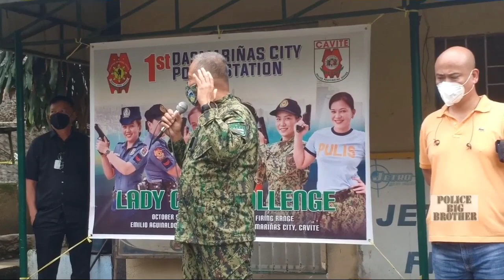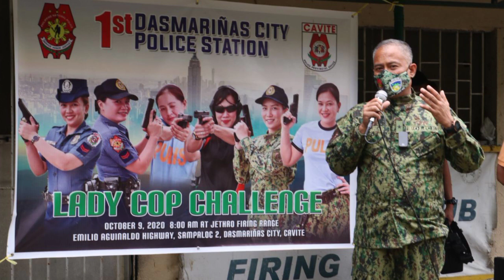1st DASMA LADY COP CHALLENGE!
PINANGUNAHAN ni PRO4A RD PBGEN VICENTE DANAO JR ang pagbubukas ng 1st DASMARIÑAS CITY POLICE STATION LADY COP CHALLENGE na inisyatibo ni Chief Of Police PLT COL RICHARD ANG na ginanap sa Jetro Firing Range Dasma.

Nagtungo rin sa naturang aktibidad si CAVITE PPO PD PCOL MARLON SANTOS bilang isa rin panauhing pandangal kasama ng mga Lokal na opisyal ng naturang siyudad.

Sa naganap na aktibidad nagbigay halimbawa at motibasyon si ACTION RD GEN DANAO sa mga babaeng pulis at GABAY sa maayos pagamit at pagpapatuok ng baril

Ang naturang LADY COP FIRING CHALLENGE ng DASMARIÑAS CPS ay inisyatibo ni PLT COL ANG base sa programa ni GEN DANAO na naayon sa skilled enhancement at 9 point agenda ni CPNP GENERAL CAMILO PANCRATIUS CASCOLAN